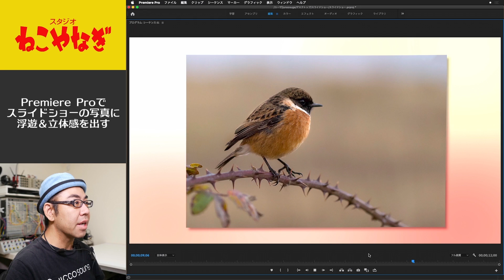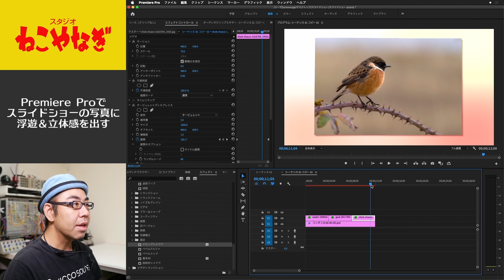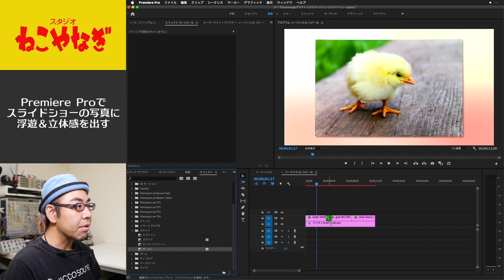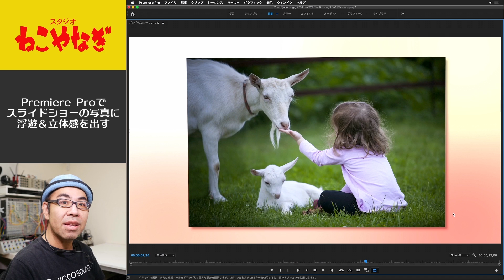Premire Proでスライドショーの写真に浮遊＆立体感を出す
シンプルに写真を並べただけの編集でも単純な「紙芝居」にせず、常に動いてる感じを出せる簡単なテクニックです。